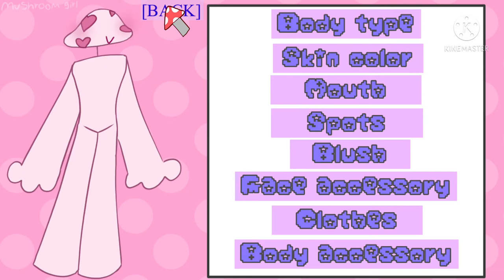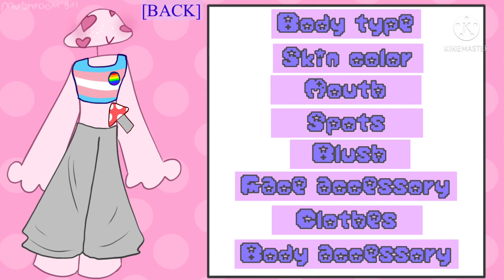Tadpole’s fun mushroom maker™️ [fake dress-up game]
This took so much longer than I expected please enjoy it

The song in the bg is my own song called hospital, it’s also the BGM I use in all my commentary videos